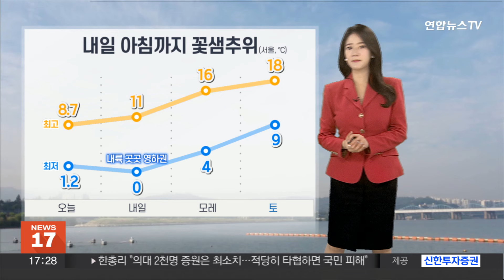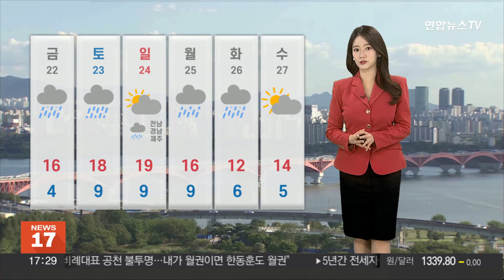[날씨] 내일 아침까지 꽃샘추위…곳곳 대기 건조, 화재 유의 / 연합뉴스TV (YonhapnewsTV)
[날씨] 내일 아침까지 꽃샘추위…곳곳 대기 건조, 화재 유의

절기 춘분에도 온종일 찬바람이 불었습니다.

꽃샘추위가 머물기 때문인데요.

오늘 아침 서울 1.2도에서 시작해, 낮에도 8.7도에 그쳤습니다.

내일 아침까지는 쌀쌀하겠습니다.

내일 출근길 서울 0도, 일부 내륙은 영하권으로 떨어지겠고요.

내일 낮부터 찬바람이 잦아들면서, 다가오는 주말에는 서울 18도까지 오르겠습니다.

대기는 점점 더 메마르고 있습니다.

서울 일부 지역을 비롯해 수도권에도 건조주의보가 내려졌습니다.

내일 하늘이 맑아서 건조한 날씨가 지속되겠고요.

내일 황사나 미세먼지 걱정은 없겠습니다.

내일 오후부터 강원산지에는 비나 눈이 오겠고요.

1-3cm 가량의 눈이 쌓이겠습니다.

내일 아침까지는 꽃샘추위의 영향을 받겠고요.

중부지방 아침에 서울이 0도, 춘천이 영하 3도, 대전 영하 2도까지 떨어지겠고요.

낮 기온은 서울이 11도, 원주, 춘천 11도까지 오르겠습니다.

남부지방의 아침 기온은 전주가 영하 2도, 대구 0도가 되겠고요.

낮기온은 광주 13도, 부산도 13도까지 오르겠습니다.

바다에서는 남해와 동해상을 중심으로 물결이 3, 4M 안팎까지 높게 일겠습니다.

주 후반에는 포근할텐데요.

봄비가 자주 내리겠습니다.

금요일과 토요일 사이 전국에 한차례 비가 내렸다가,

다음주 월요일과 화요일에도 또한번 전국에 봄비 예보가 나와있습니다.